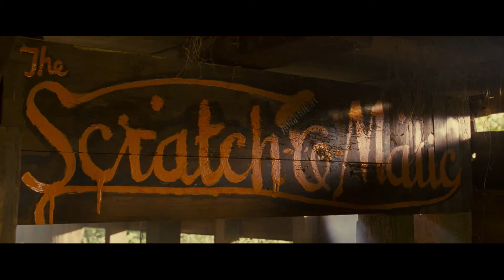Nanny McPhee Returns | The Cousins Are Coming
Make way for more fun and hilarious mayhem as Academy Award® winner Emma Thompson reprises her role as the magical Nanny McPhee, who arrives when she’s needed the most and wanted the least. When Nanny McPhee appears at the farmhouse door of a busy young mother, Isabel Green (Maggie Gyllenhaal), she discovers that Mrs. Green’s children are in an all-out household war with their two spoiled city cousins. Relying on everything from a flying motorcycle and a statue that comes to life, to a tree-climbing piglet and an elephant that turns up in the oddest places, Nanny McPhee uses her magic to show the children five valuable lessons, the most important of which is learning how to get along. Critics are calling this heartwarming family adventure “another classic, just like the original.” (Mark Allen, CBS-TV)